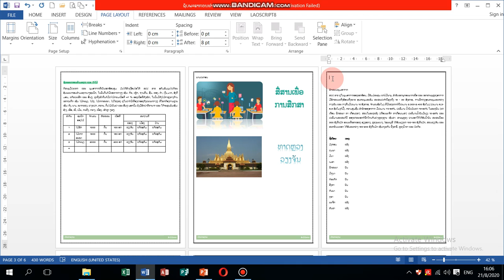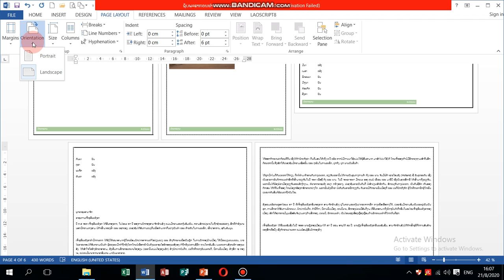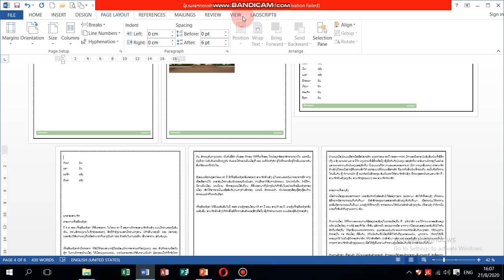ປ່ຽນໜ້າເຈ້ຍຈາກ ລ່ວງຕັ້ງເປັນລ່ວງນອນ Change page orientation MS word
Microsoft word word Lao student ປ່ຽນໜ້າເຈ້ຍຈາກ ລ່ວງຕັ້ງເປັນລ່ວງນອນ MS word Learning by DekBanNork